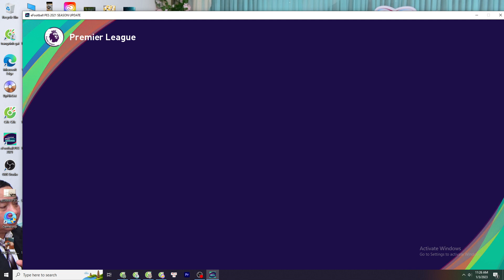As my friend, you support me, #02